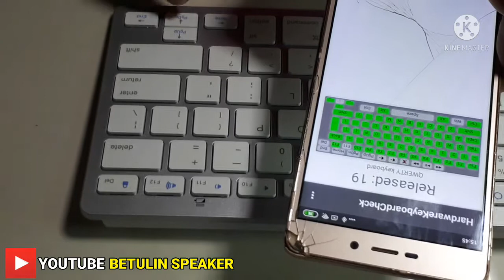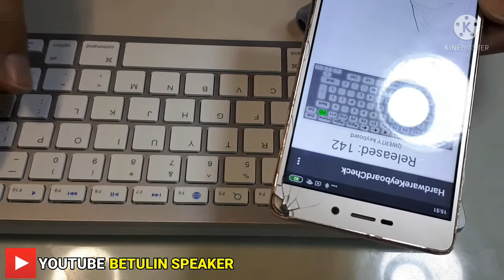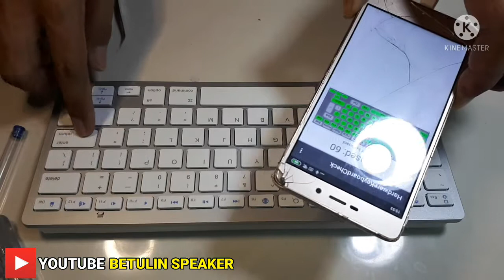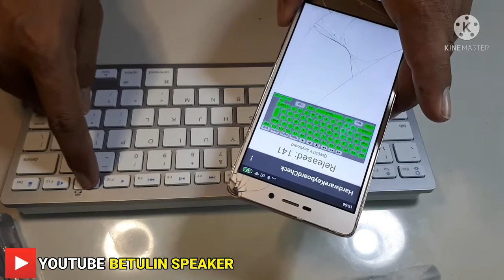CARA MEMPERBAIKI KEYBOARD WIRELESS TIDAK FUNGSI TOMBOL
selamat datang dan selamat berjumpa kembali di channel betulin speaker.

pada kesempatan kali ini saya membuat sebuah video tutorial tentang cara mengatasi keyboard rusak tidak bisa digunakan tombolnya sebagian.

silahkan di tonton video ini sampai selesai,supaya mendapat manfaat dari video ini.
selamat menonton.